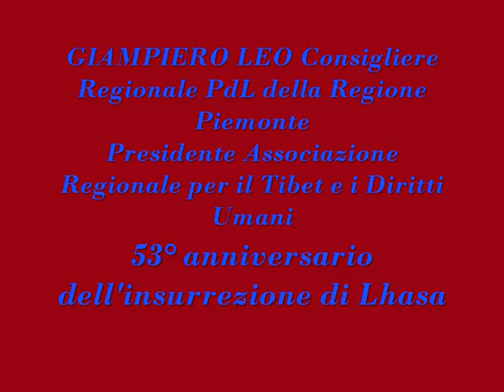Giampiero Leo consigliere regionale PdL Regione Piemonte - Tibet Libero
Intervista esclusiva a Giampiero Leo consigliere regionale della Regione Piemonte e Presidente Associazione per il Tibet e i Diritti Umani del Consiglio Regionale del Piemonte, nel giorno del 53° anniversario dell'insurrezione di Lhasa .
10 marzo 2012 ambasciata della Cina - Roma